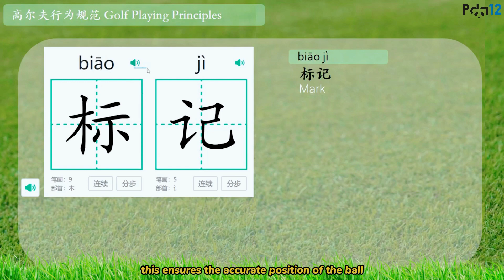Unlock the Secrets of Golf in Chinese: Speak the Language of Golfing Legends! Pda12.com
Calling all golf enthusiasts! Take your game to the next level by learning golf terminology in Chinese. In this captivating video, we'll guide you through the essential vocabulary, helping you communicate like a true golfing champion. From fairways to greens, this immersive learning experience will give you the edge on the course. Don't miss out on this incredible opportunity to impress your fellow golfers.